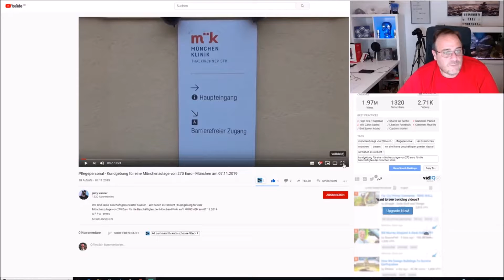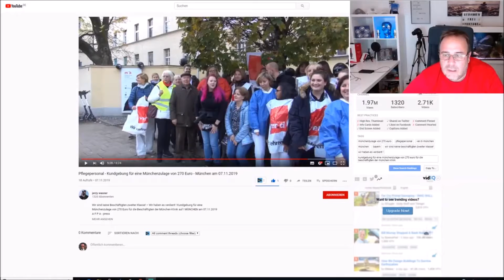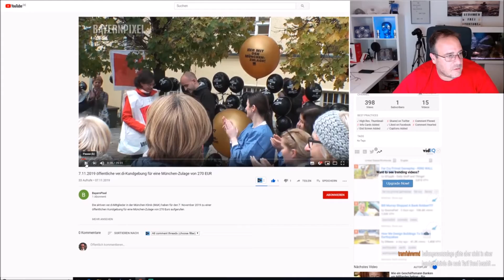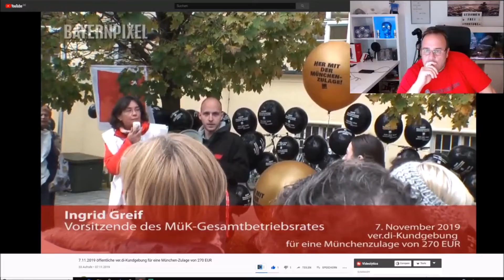Pflegekräfte demonstrieren für Gerechtigkeit in München / Realtalk Livestream Highlights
Die Kundgebung der Pflegekräfte für eine gerechte Münchenzulage
im Gedankenfrei Realtalk Livestream Highlight.

Wusstet Ihr schon, dass man auch bei Amazon Produkte über meinen Link kaufen kann? Das kostet euch kttps://youtu.be/XjZu9t187lMeinen Cent mehr:

Wer meine YouTube Video Projekte direkt unterstützen möchte kann das gerne mit PayPal tun

                              == Gedankenfrei & Socialmedia ==

                                == Gedankenfrei Discord :==

        == Meine Gedankenfrei Kameraausrüstung ==

Samsung Galaxy S9 Plus
Rode Smartlav+ Lavalier Mikro
Camera Mikrofon Rode Video Mic Pro+
Rode Studio Mikrofon Complete
Canon EOS 77D
DJI Mavic Pro Quadcopter Drohne mit Kamera
GoPro Hero 7
Apeman Trawo A100

                  == Gedankenfrei Dauerwerbesendung ==

                           == Private Anfragen zum Videodreh ==

Wenn ihr auch ein besonderes Fahrzeug habt das ich in einem meiner Videos vorstellen soll, und im Umkreis von 150 Kilometer rund um München wohnt dann schreibt mit doch einfach eine E-Mail an

                                 == Geschäftliche Anfragen ==